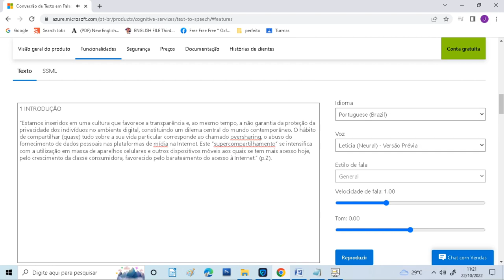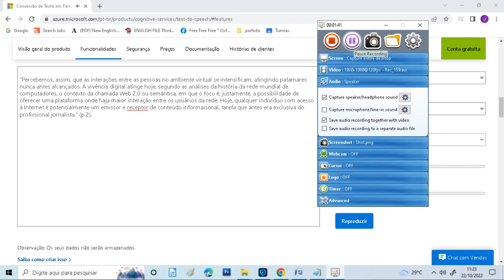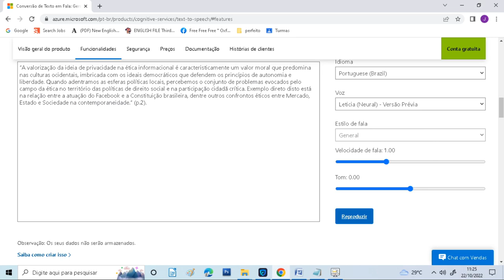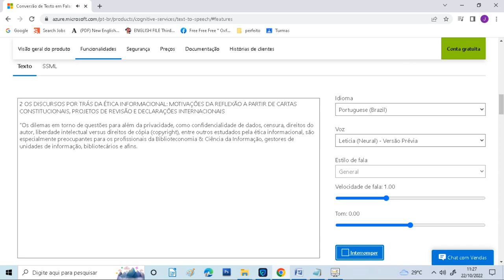Privacidade, ética e informação uma reflexão filosófica sobre os dilemas no contexto das redes socia